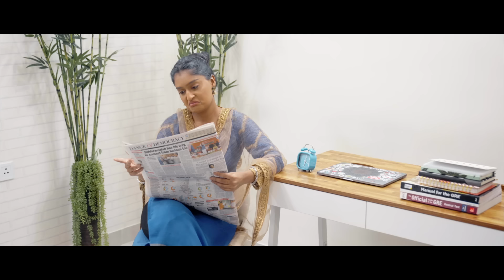What We Say Vs What They Hear | Misinterpretations | Jordindian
Different people have different perspectives, it's this difference that helps us understand the different differences that people have in terms of different views, different opinions and most importantly personal differences. You get the point!
Here are some instances that showcase the best comedy of errors when it comes to interpretation, or rather, misinterpretation!

Also don't forget to head to McDelivery.in or download the McDelivery app to try the new Rice Bowl.

Cast:
Niharika NM
Aishwarya Suresh
Taron Carl Sapru

Jordindian Manager - Anuj S M

DOP - Vivian Ambrose

Poster Credits - Maryan Vincent

Recording Studio - Mark My Words.inc